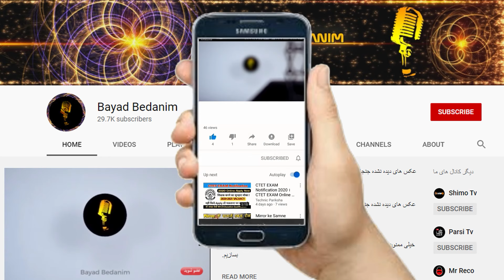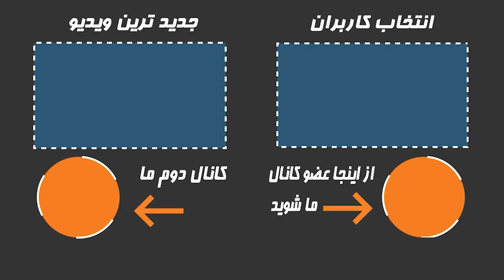رونمایی جنجالی پیج رسمی شبکه من و تو از مجریان و چهره ای جدید شبکه من و تو!مجریان قدیم حذف میشوند؟؟؟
▶️ در این ویدیو میبینیم،رونمایی جنجالی پیج رسمی شبکه من و تو از مجریان و عوامل جدید شبکه من و تو!مجریان قدیم حذف میشوند؟؟؟